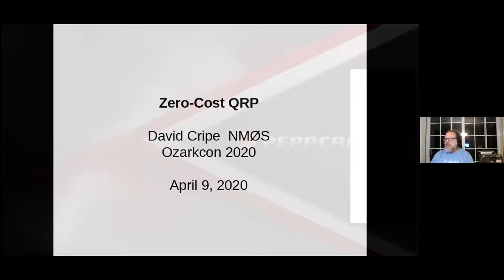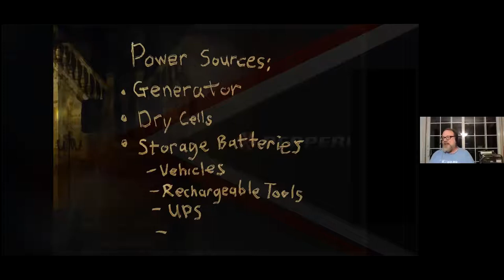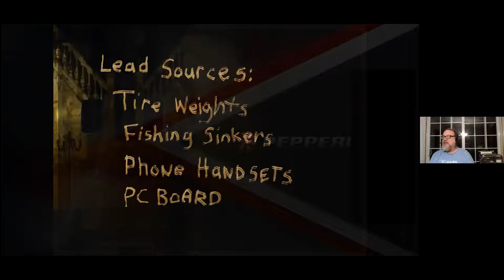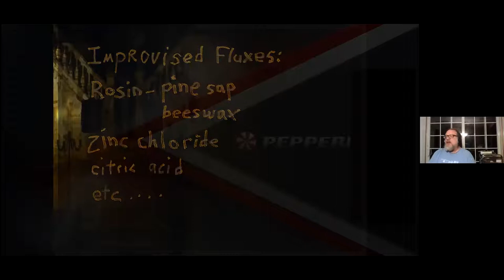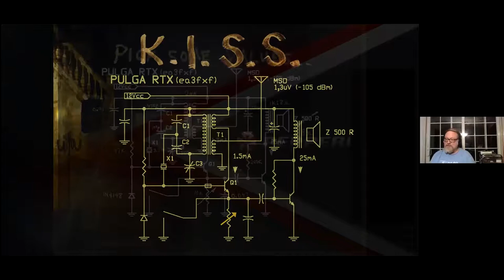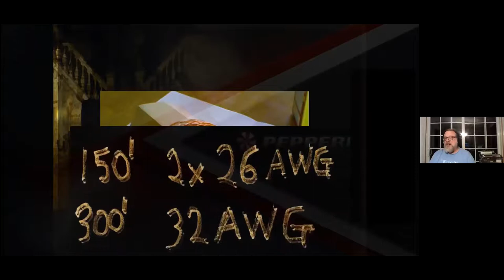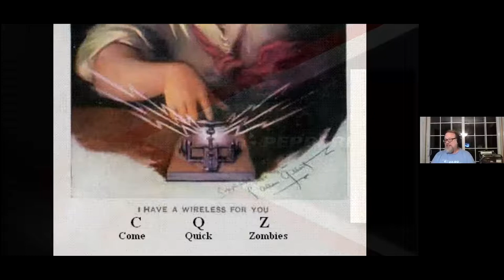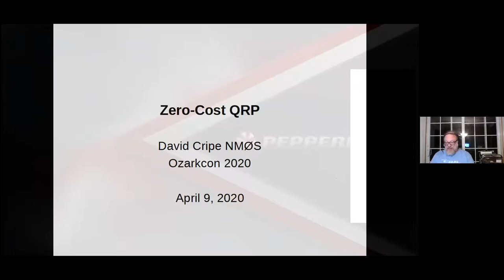Winlink Workshop: Amateur Radio in the Time of Zombies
A fanciful thought-experiment on building improvised radio equipment from scavenged parts.

Part of a series of videos from Dan Marler K7REX.
RATPAC - Radio Amateur Training Planning and Activities Committee